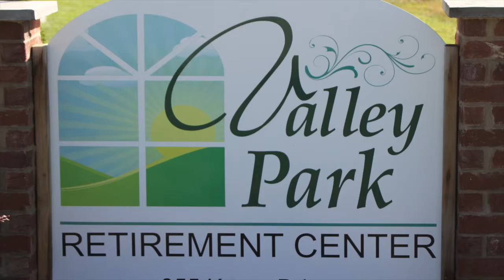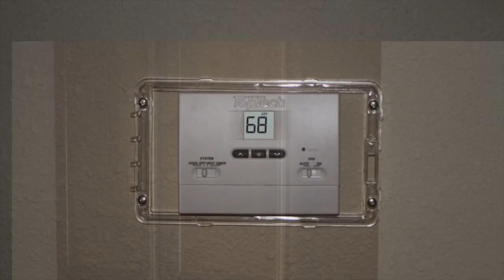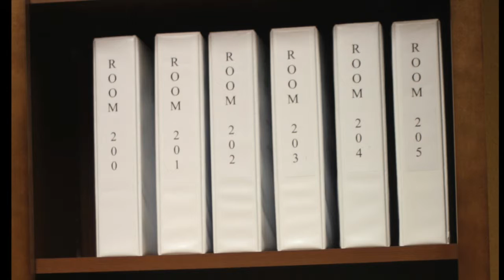Valley Park Retirement Center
Valley Park Retirement Center Virtual Tour 2014